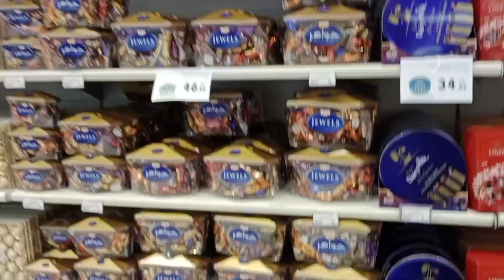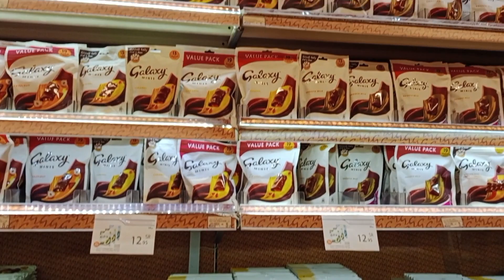Bin Dawood Big Super Market In Makkah I Makkah Food Street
Welcome to Bin Dawood, the largest supermarket in Makkah, Saudi Arabia! In this video, we'll take you on a tour of the store and show you all the amazing things it has to offer. From fresh produce to electronics and everything in-between, you'll find it all here. We'll also take you inside the store and show you how the staff operate to serve customers in a friendly and efficient manner. Come along and explore Bin Dawood and find out why it's the premier shopping destination in Makkah.